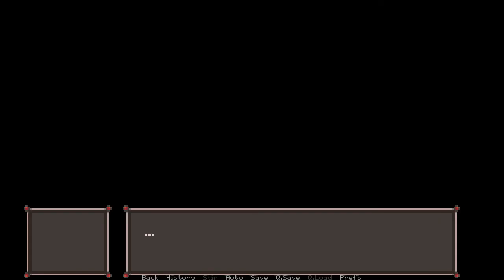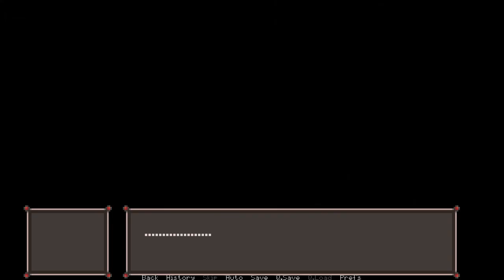The Train to Redamancy with queen faith 89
Authors Mint-to-be, cross_couloir